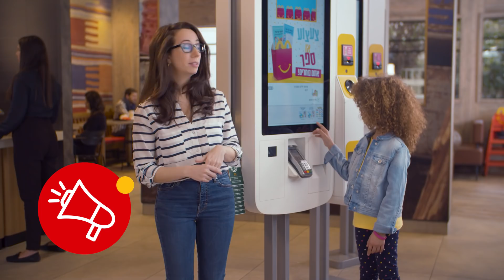הבחירות חוזרות וגם דודה דינה 📊😄